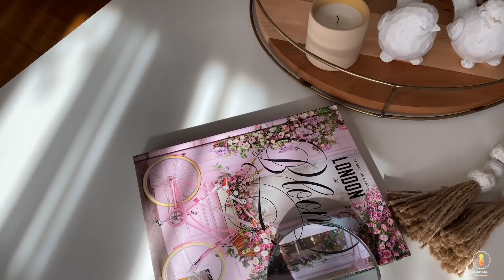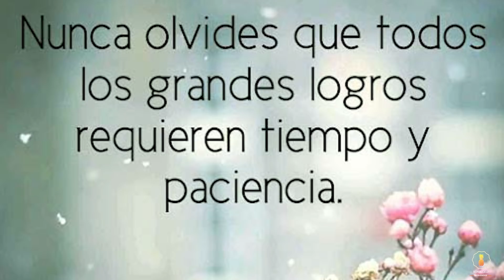NUEVA decoración🌷PRIMAVERA 2022 SALA comedor🌷IDEAS con el COLOR en TENDENCIA 2022🌷SONIACELI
Buenas tardes amigos espero que esten teniendo un bendecido dia  junto a sus seres queridos. Hoy les traigo un un nuevo video, se trata de ideas sencillas para  decorar con el color en tendencia de  la SALA COMEDOR en esta Primavera 2022. Esperando que sea de su agrado. Dios los bendiga🙏♥️